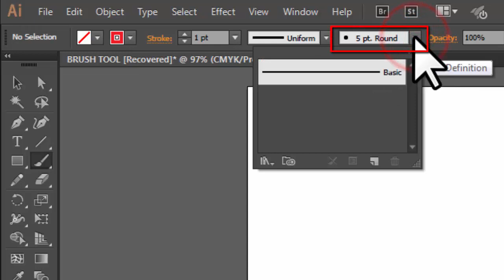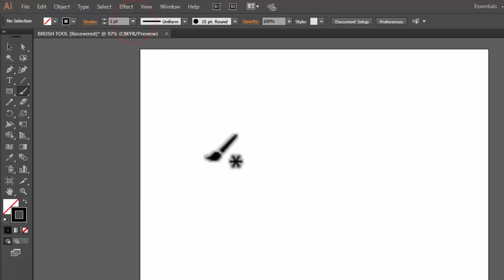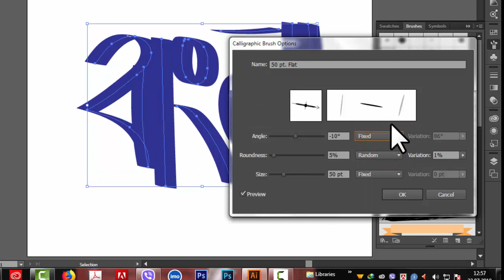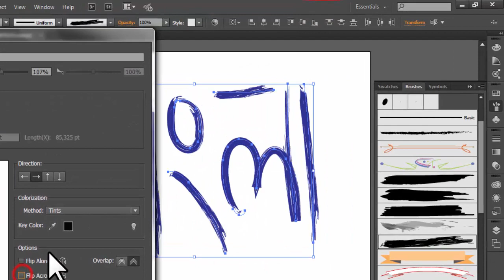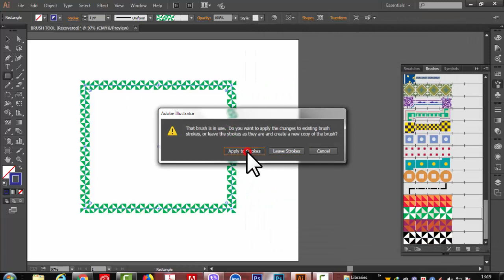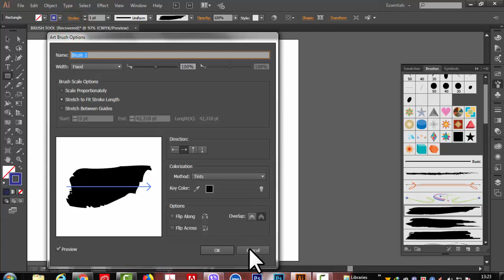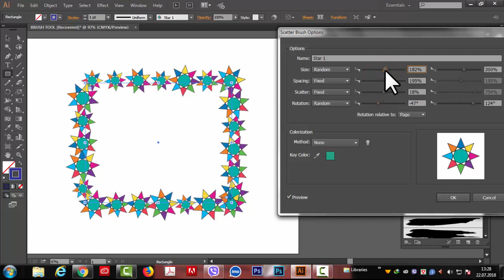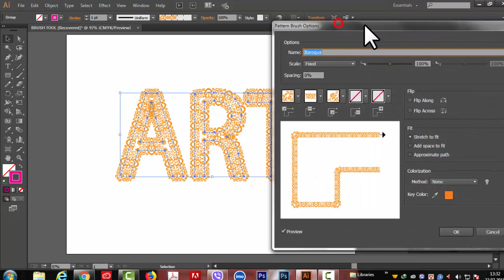Illustrator CC Tutorial | Paintbrush Tools| Illustrator Paintbrush Tools Bangla Tutorial#25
What does the Paint brush tool do in Adobe Illustrator CC?

The Paintbrush tool in the Toolbar is used to create free-form paths that can have a more hand-drawn feel. With the Paintbrush tool, you can draw a path and apply a brush to the stroke at the same time to give paths an artistic look, like calligraphy, for instance.

সম্পূর্ণ বাংলায়  ADOBE ILLUSTRATOR CC এর TOOL PANEL এর Paint brush tool  কিভাবে ব্যবহার করতে হয় ,তা নিয়ে বিস্তারিত আলোচনা করা হয়েছে । সাথে উদাহরণ হিসেবে বিভিন্ন অবজেক্ট তৈরি করে  দেখানো হয়েছে   । .        .